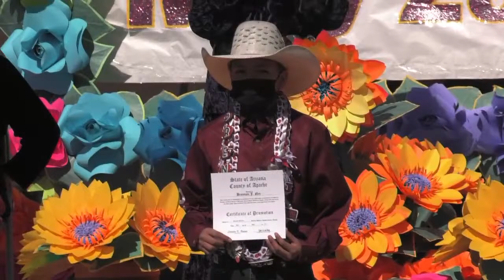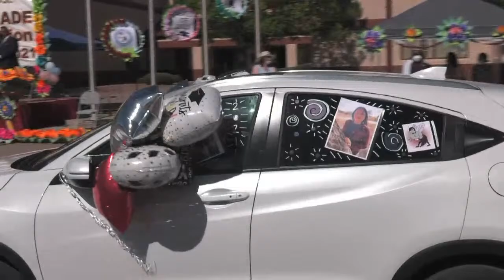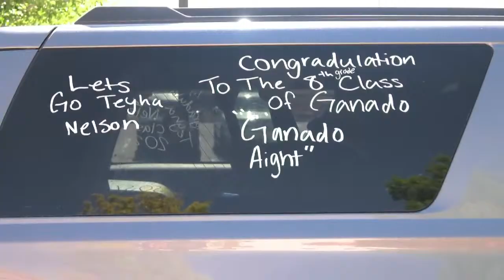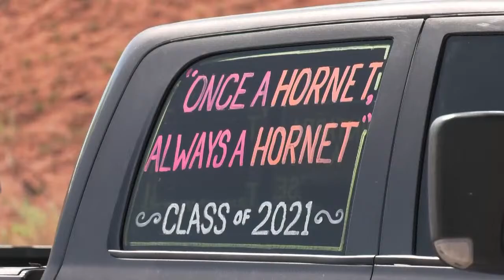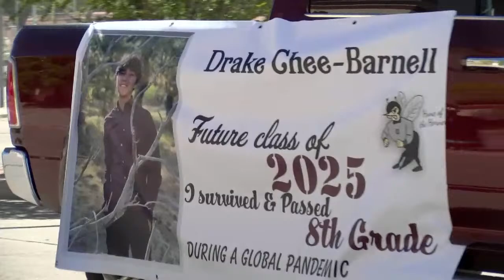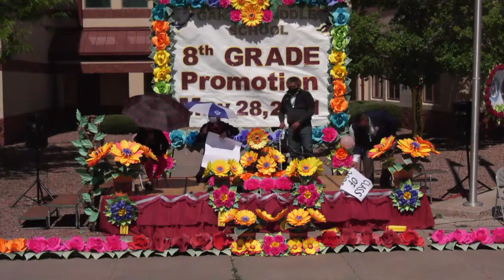Ganado Middle School Promotion 2021